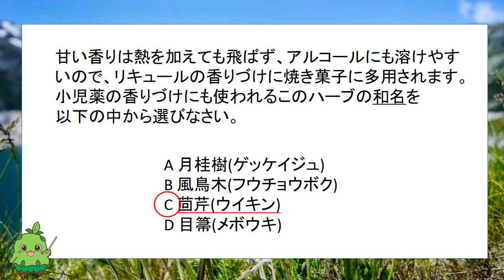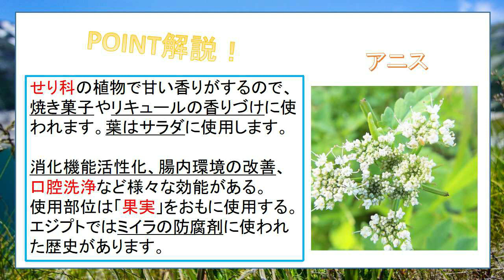【第47問/小児薬の原料】ハーブ＆ライフ検定 一問一答